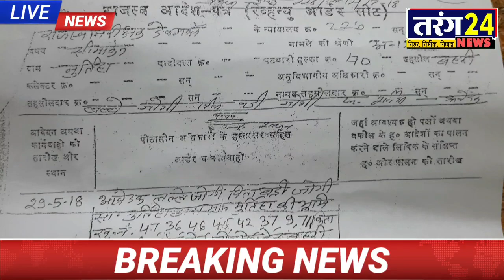सीधी || सुरक्षित नहीं महसूस कर रही घर के अंदर भी महिलाएं, सरकारी जमीन के लिए मिल रही हैं धमकियां...?